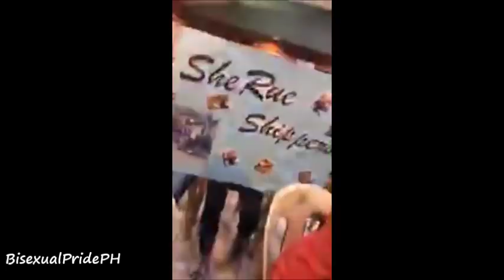SheSam Daw eh Sabi ng SheRue Fan 😂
Pambasag yung isang sherue fan na sumigaw ng SheSam eh 😂😂😂 Pero atleast ang humble ng reaksyon nilang dalawa 😂 Kaya move on na guys and let's just support both of them 😊😍 SheRue LoveWins 🌈

BAKA GUSTO NYO PANOORIN IBANG VIDEO NILA??

Credits to: Rue Levy :)

BAKA GUSTO MO SIYANG I-FOLLOW??